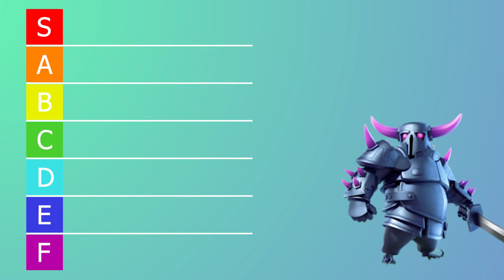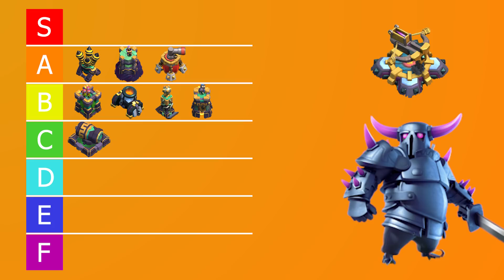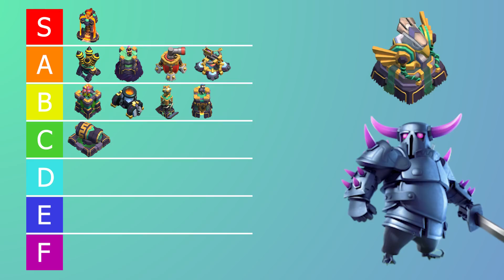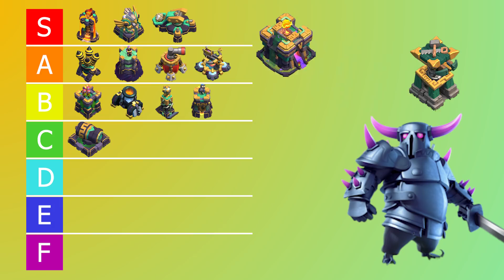Clash of Clans Defenses Tier List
This is Clash of Clans Defense Tier List Presented To You By P.E.K.K.A